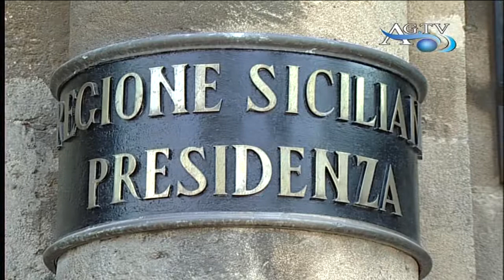Possibili aspiranti dei candidati presidenti della Regione News AgrigentoTv